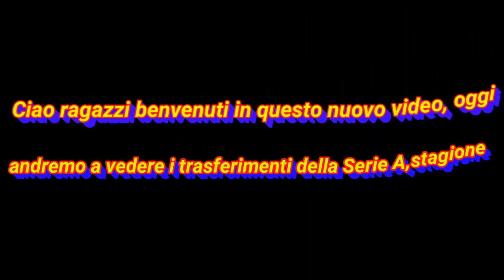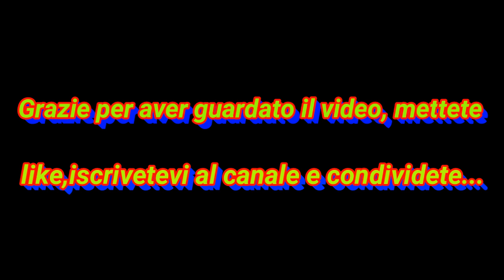TRASFERIMENTI SERIE A 2017-2018 #3(Terzo episodio)